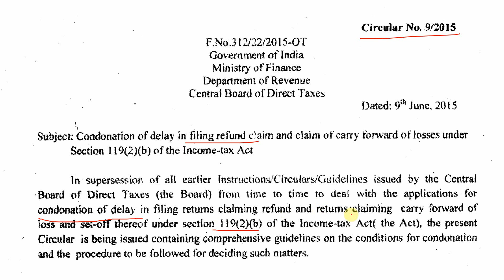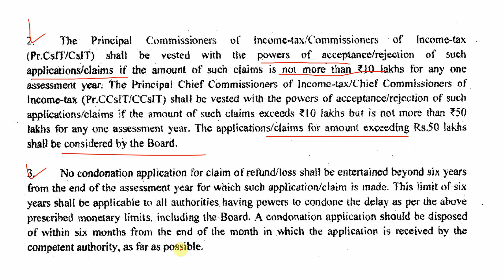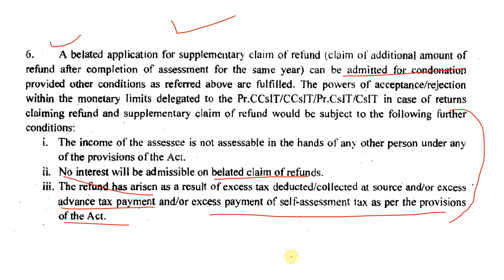How to File Last Year Income Tax Return ITR | Back Date ITR File कैसे करे | condonation of Delay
Condonation of Delay Under Income Tax Act, 1961
It states that the Central Board of Direct Taxes (CBDT) can authorise any income-tax authority to admit an application or claim for the deduction, exemption, refund or any other relief under the Income Tax Act post the expiry of the time limit prescribed under the Act.
in this video you can understand how to file condonation of delay for previous year itr.

Topics timing
1. Introduction –How to File Last Year Income Tax Return ITR | Back Date ITR File कैसे करे | condonation of Delay-  0:00
2. See circular no. 9/2015 for condonation of delay – 0:47
3. Condonation of delay of income tax return – 0:51
4. Refund claim section 119(2)(b) – 1:31
5. Submit of principal commissioners – 2:00
6. Limit 10 lakh -2:14
7. Condonation file return only previous 6 year -3:11
8. Income of assesse is not assessable in the hands other person – 3:30
9. Belated claim refund not provide interest -3:37
10. Ending of video – 4:30

Search for :-
how to file itr for salaried person first time,